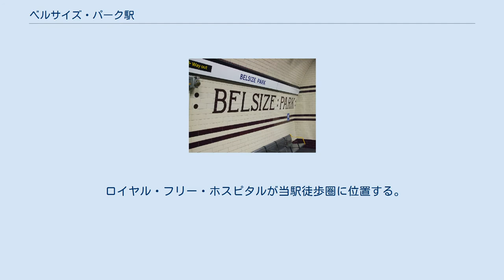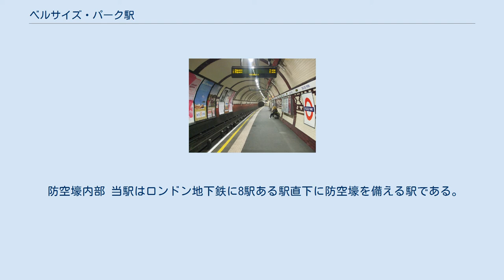ベルサイズ・パーク駅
ベルサイズ・パーク駅（ベルサイズ・パークえき、英語：Belsize Park tube station）ロンドン北西部、ベルサイズ・パーク、ノーザン線エッジウェア支線のチョーク・ファーム駅とハムステッド駅の間にあるロンドン地下鉄の駅である。
当駅はヘイヴァー・ヒルの北端に位置し、トラベルカード・ゾーン2に含まれる。
2011年7月に駅舎が第2級文化財指定建築となった。
 ロイヤル・フリー・ホスピタルが当駅徒歩圏に位置する。
 1960年撮影の駅舎 当駅は1907年6月22日にチャリングクロス・ユーストン・アンド・ハムステッド鉄道のチャリング・クロス - ゴルダーズ・グリーン間の開業に伴って設置された。
3基の深さ33.2 m (108 ft 10 in)のエレベーターと219段の階段で改札口とホームが結ばれている。
駅舎は建築家レスリー・グリーンの設計によるもので、赤いテラコッタタイルで装われた4つの半円形の窓を備える。
自動改札機が設置され、エレベーターが更新される1980年代までほぼ開業時の姿をとどめていた。
 防空壕内部 当駅はロンドン地下鉄に8駅ある駅直下に防空壕を備える駅である。
防空壕は第二次世界大戦中に公務員の避難場所として建設され、ヘイヴァーストック・ヒルの下に入口がある。
 ロンドンバス168、C11、深夜バスN5が当駅を経由する。